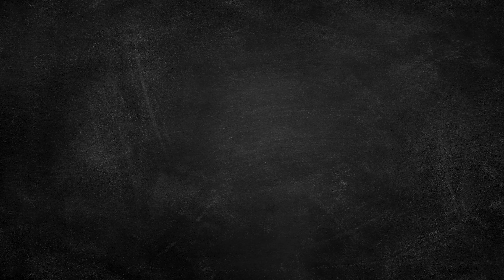Free Candy!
Every workplace should have one of these...